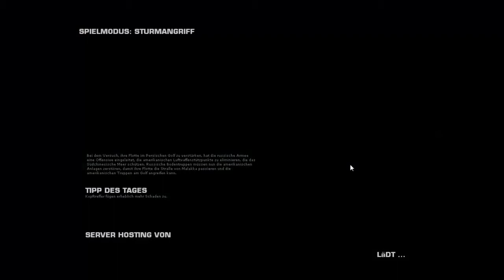Let's Play Battlefield Play4Free - INFORMATIONSVIDEO